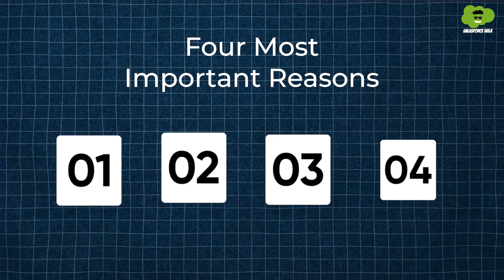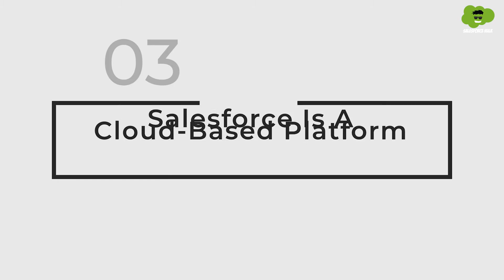Is Salesforce Developer a Good Career in 2026 | Reality of the Salesforce Developer Job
Are you considering a career as a Salesforce developer? In this video, we will discuss the reasons that make being a Salesforce Developer a promising career choice in 2026 and beyond. Additionally, we'll look into the current Salesforce Developer demand and examine the career growth opportunities in this field.

This video will help you discover the key factors driving the demand for skilled Salesforce developers and the skills you need to stay ahead in this competitive field.

Questions Covered in the Video:

- Is Salesforce Developer a good career choice in 2023 and beyond?
- What is the demand for Salesforce developers?
- How is the career growth for Salesforce developers?
- What factors are driving the demand for Salesforce developers?

Want to kickstart your career as a Salesforce Developer? Look no further than S2 Labs!
S2 Labs is the only Salesforce-focused Training Institute that has consistently delivered top-notch Salesforce training and helped countless individuals transform their careers as Salesforce professionals. Join S2 Labs' Live interactive classes covering Salesforce Development from Basics to Advance.

🔍 Timestamps:

0:00 - Introduction to Salesforce Developer Career
0:31 - Growing demand for Salesforce developers
0:43 - Reasons for the promising career outlook
1:06 - Reason 1
1:21 - Reason 2
1:36 - Reason 3
1:54 - Reason 4
2:43 - Future Skills for Salesforce Developers
3:41 - Closing Thoughts